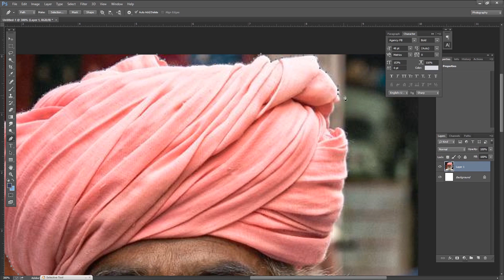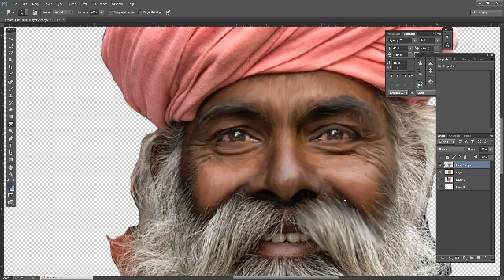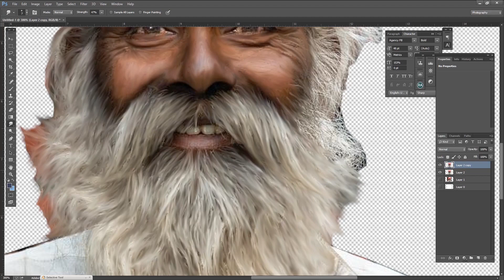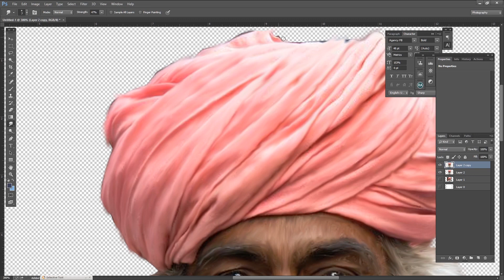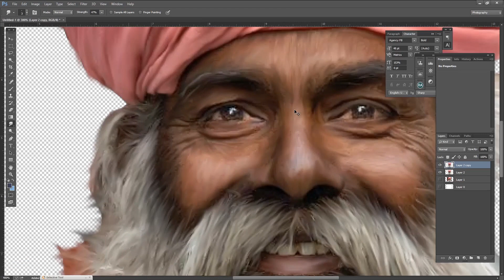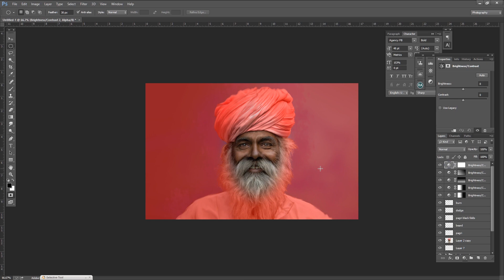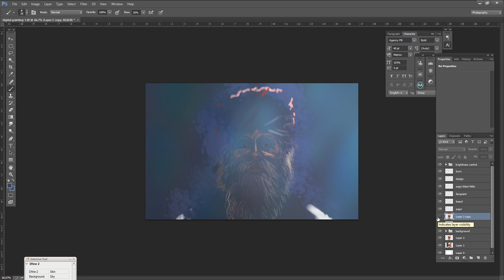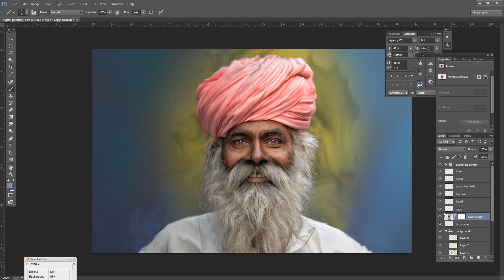Converting an Image to a Painting | Full Workflow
digitalart digitalpainting imagetopainting portrait This video contains the full workflow for conversion of an image to painting digitally. The speed of the video is at 3.5x.

Image by Jörg Peter from Pixabay